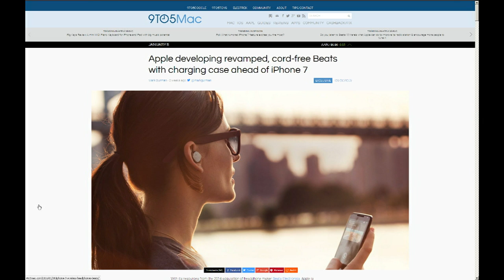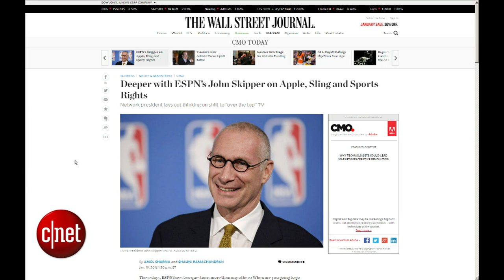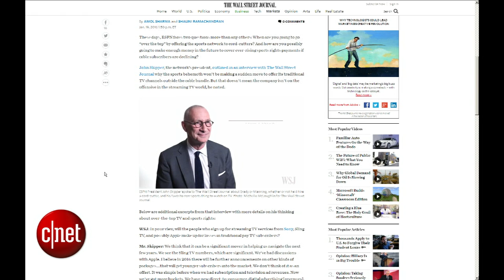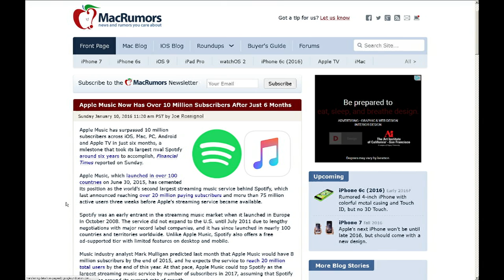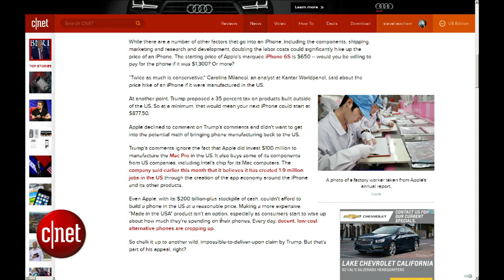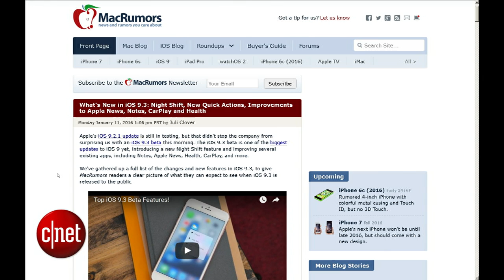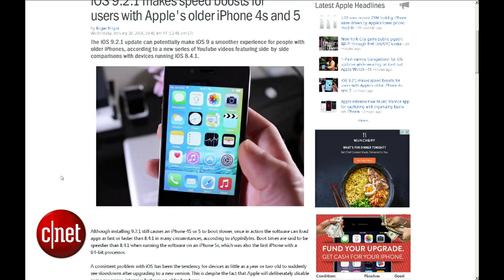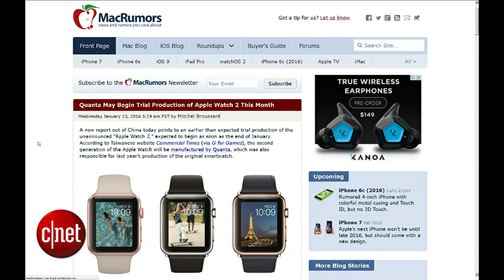Give your iPhone a speed boost with iOS 9.2.1 (Apple Byte Extra Crunchy Podcast, Ep. 23)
Make your old iPhone faster with iOS 9.2.1. How much would you pay for Apple "Air Buds", and the new Apple Watch is unlikely to be announced in March.